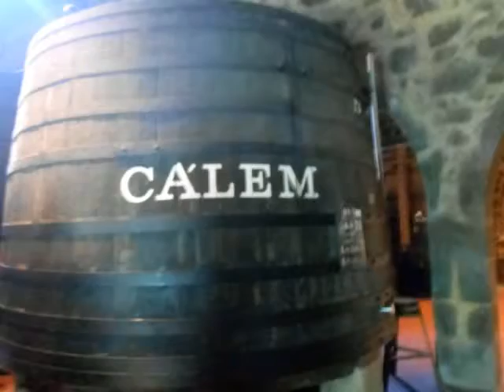Порто ч.1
Тур "Пиренейский роман". Португалия, г. Порто. 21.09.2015